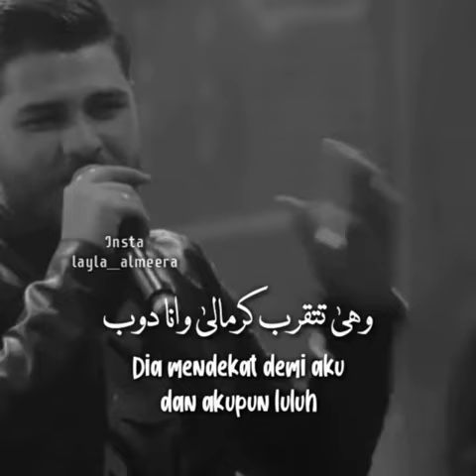بعدك كل شي بيمرق عمري بيمرق وبعدك حبيبة قلبي جوا بقلبي ❤ محمد المجذوب